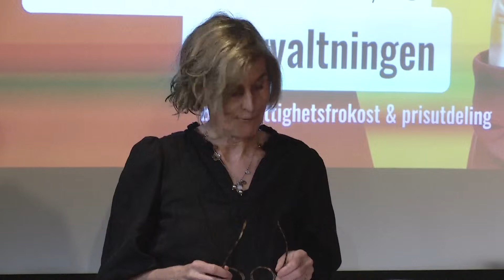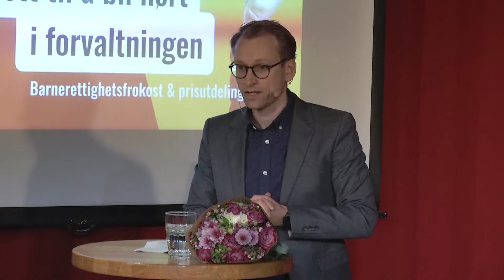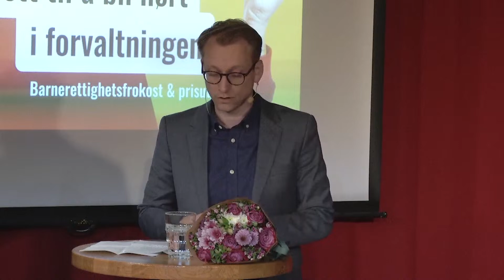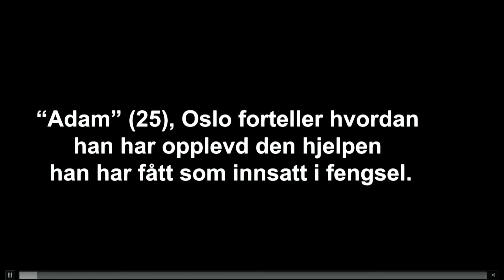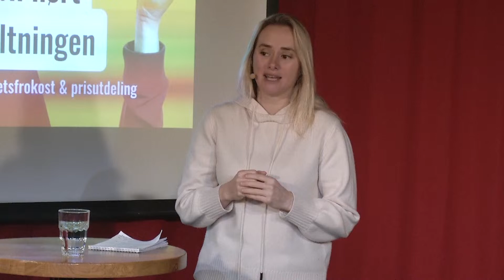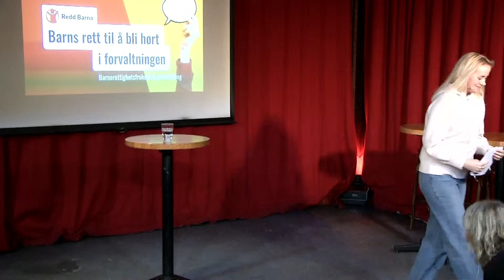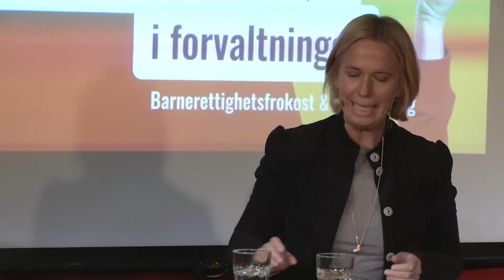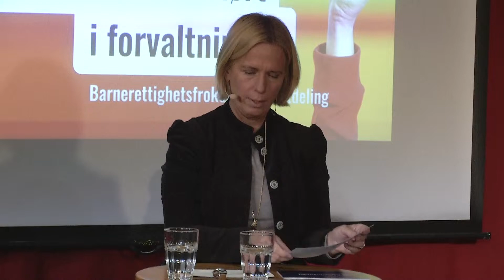Barns rett til å bli hørt i forvaltningen & utdeling av Redd Barnas Barnerettighetspris 2023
Redd Barna inviterer til barnerettighetsfrokost og utdeling av Redd Barnas barnerettighetspris 2023 til Ung rettshjelp.

Redd Barnas hovedstyre har tildelt Ung rettshjelp Redd Barnas Barnerettighetspris 2023 for sitt arbeid med å gi barn og unge gratis rettshjelp, og for å spre informasjon om barns rettigheter. Ung rettshjelp drives av Kirkens Bymisjon, og er et landsdekkende tilbud som gir gratis rettshjelp til alle under 25 år. Ung rettshjelp hjelper barn og unge med å finne ut av rettighetene sine, og kreve det de har rett på.

Les mer om tildelingen av Redd Barnas Barnerettighetspris til Ung Rettshjelp her

Etter prisutdelingen følger det en barnerettighetsfrokost om hvordan barn kan og bør høres i forvaltningssaker, et tema som Ung rettshjelp har jobbet mye med og som de ønsker å sette et spesielt fokus på.

Ifølge FNs barnekonvensjon skal alle barn gis rett til å uttrykke sine meninger og bli hørt i alle forhold som berører dem, enten direkte eller gjennom en representant. Hvordan høres barn i ulike deler av forvaltningen, og hvordan kan barn høres på en trygg og ivaretakende måte? Hvordan kan forvaltningen sikre at hvert barn blir hørt og at barnets synspunkter blir lagt tilstrekkelig vekt på? Dette vil utdypes under barnerettighetsfrokosten.

PROGRAM:

• Velkommen ved Monica Sydgård, leder av Redd Barna Norgesprogram

• Utdeling av Redd Barnas Barnerettighetspris 2023 til Ung Rettshjelp ved Kristin Veierød, styreleder i Redd Barna

• Innlegg ved Barne- og familieminister Kjersti Toppe

• Innledning ved Ung Rettshjelp om sitt arbeid, og om hvordan barn kan og bør høres i forvaltningssaker

• Innlegg ved Tale Maria Krohn Engvik, Helsesista

• Innlegg ved Barneombudet Inga Bejer Engh

• Panelsamtale om hvordan barn høres i forvaltningen og hvordan dette kan gjøres på en barnevennlig måte. Du hører fra:
- Rikke Vittersen, Prosjektleder i Ung rettshjelp Bergen
- Thale Moen, Seniorrådgiver/Barnefaglig intervjukoordinator beskyttelse, UDI
- Ida Steinrem, spesialrådgiver, Regionsenter for barn og unges psykiske helse Øst og Sør
- Ingrid Solberg Jørgensen, rådgiver hos Statsforvalteren i Oslo og Viken